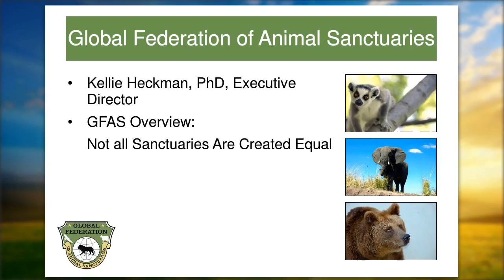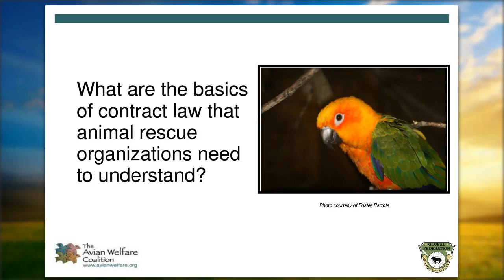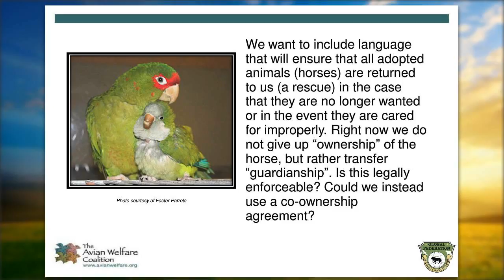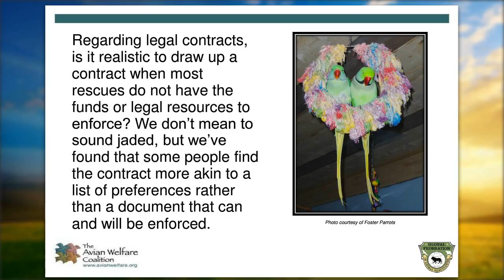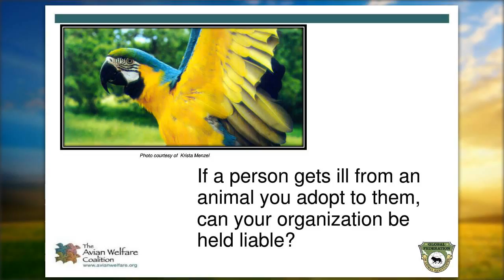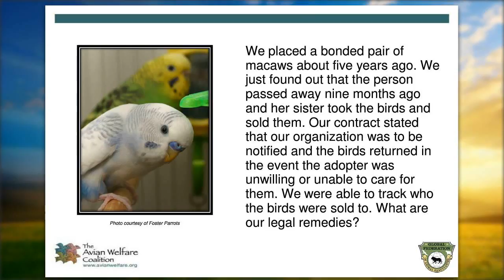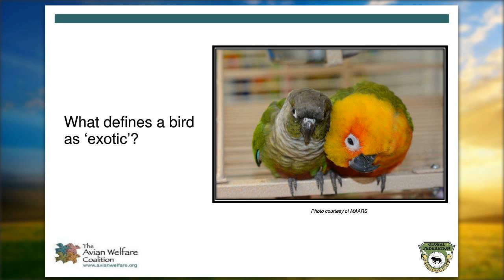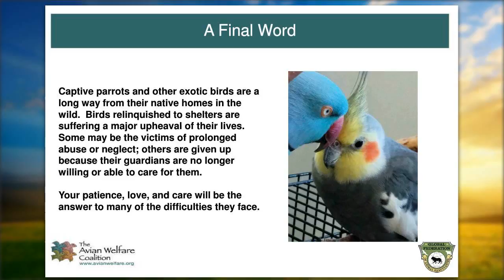Bird Placement Part 2 The Basics of Bird Adoption Contracts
The Basics of Bird Adoption Contracts
Presenter: Jane Hoffman, Esq. CEO, The Mayor's Alliance for NYC's Animals
There’s more than meets the eye when it comes to foster and adoption contracts. Our roundtable expert provides practical guidelines to help organizations develop adoption contracts that navigate some challenging legal landscape.